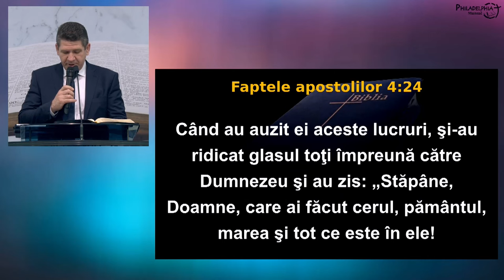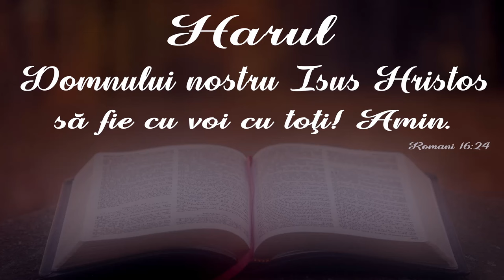Marius Livanu - O biserică model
Biserica Philadelphia din Mansuè (TV), Italia - mesaj de încurajare și zidire spirituală, rostit de pastorul Marius Livanu, în data de 21 ianuarie 2024. Predici pentru vremuri grele